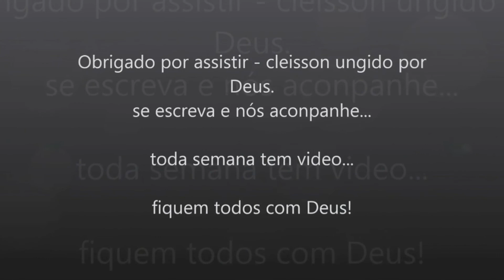Jerusalém e Eu introdução video aula no teclado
espero que esse vídeo aula ajuda a vc que deseja aprender esse louvor.